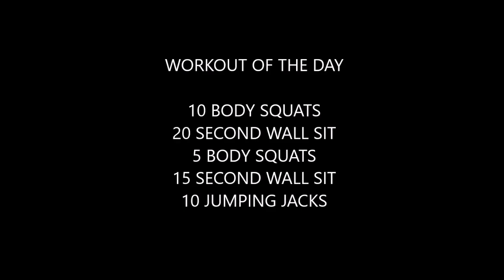Body Weight Workout of the Day #120